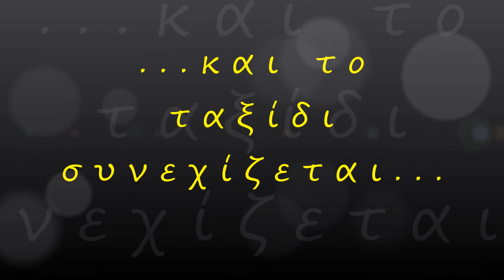Η Σαμπατική (Αρκαδία) ΑΝΩΘΕΝ - Aerial video by drones Dji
~ Στην αγκαλιά του όρμου με τις ψαρόβαρκες ξεδιπλώνεται μία όμορφη παραλία με άμμο, ψιλό βότσαλο, πεντακάθαρα νερά και πανέμορφο φυσικό περιβάλλον. Γραφικός ψαράδικος οικισμός η Σαμπατική βρίσκεται λίγο μετά τον Τυρό στο δρόμο για το Λεωνίδιο.